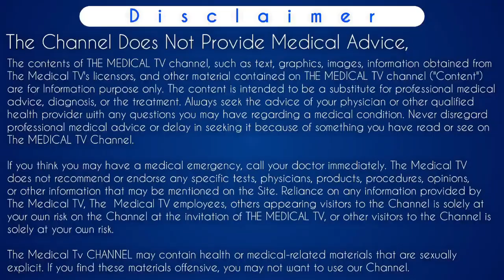period date aage karne ki tablet | पीरियड डेट आगे बढ़ाने की टेबलेट नाम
Namastey the medical tv family members 🙏
Iss video me period ki date ko aage badhane ki tablet btayi gyi hai yani period delay tablets ki jankari di gyi hai jisse sunday monday tablet bhi bolte hai. Wese toh period date ko agar badhana hai toh kafi tablet upyog ki ja sakti hai jaise combined tablets, medroxyprogestrone ya norethisterone lekin sabse safe aur less side effects norethisterone tablet ke hote hai. Jiska upyog karke ap periods ki date ko postpone yani delay kar sakte hai. Baki iss tablet kaise upyog karna hai, kya precautions rakhne hai aur iss tablet ke side effects kya hai usko janne ke liye video ko complete watch kijiye. Aur aisi koi bhi medicine lene se pehle hamesha apko apne dr ki advise se lena chahiye.
Jyada jankari ke liye video ko complete watch kijiye.
Thankyou.

Following Search terms related to period delay tablets name which known as periods postpone tablet name in india helped out in this video :-
periods aage badhane ki tablet name
पीरियड की डेट आगे बढ़ाने की टेबलेट
periods ki date aage karne ki tablet
period ki date aage karne wali tablet
period date aage badhane wali tablet
period date aage badhane wali tablet ka naam
पीरियड डेट आगे बढ़ाने की टेबलेट नाम
period date aage karne ki tablet
period date badhane ki medicine name
पीरियड को आगे बढ़ाने की टेबलेट का नाम
period date aage badhane ki tablet name
tablet
पीरियड डेट बढ़ाने की मेडिसिन
पीरियड आगे बढ़ाने की टेबलेट का नाम
period aage badhane ki medicine
period date badhane ki medicine
period ki date aage badhane ki tablet ka naam
mc ki date aage badhane ki tablet

      ( Charge Applicable )

🎬  clean kit lene ka tarika

Time-Stamp:-
00:00 | INTRO
00:11 | पीरियड डेट आगे बढ़ाने की टेबलेट नाम
01:11 | are these tablets safe & effective
01:22 | Proof
01:51 | when tablets doesn't work
02:31 | how to use period date aage karne ki tablet
03:36 | What happened after taking these tablets
04:40 | who should not take tablets
05:57 | Important 3 Questions